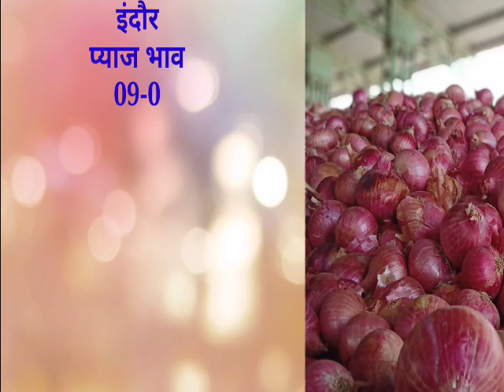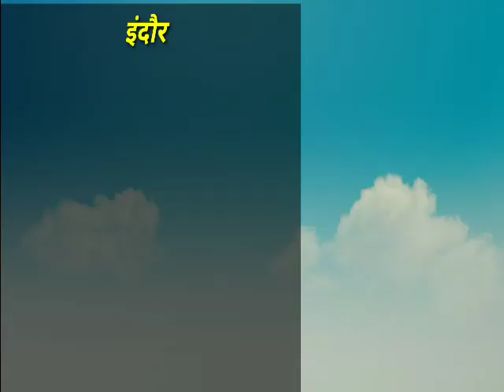Garlic price today| Indore mandi Bhav|इंदौर मंडी के 09-97-2019 के लहसुन प्याज भाव इस प्रकार रहे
इंदौर मंडी के ऑयज के आलु प्याज लहसुन के भाव इस प्रकार रहे
 रोजाना इसी प्रकार से इंदौर मंडी के आलू प्याज लहसुन के भाव आप हमारे चैनल पर देख सकते है

सभी किसान भाइयो के लिए हमारी ओर से यह सेवा समर्पित है किसान भाइयो को मंडी भाव की जानकारी मिलती रही यही हमारा उद्देश्य है